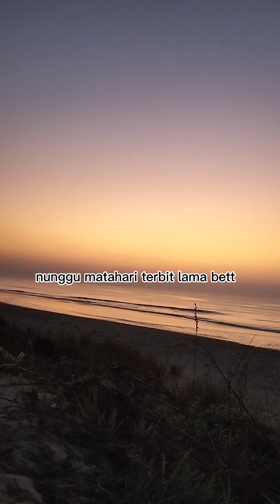wow jalan ke salah satu pantai di Yaman,,,, pemandangan nya bagus banget 🤩🇾🇪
hallo gais simak perjalanan aku yuk

tonton Sampek habis yah temen" semua 🤗